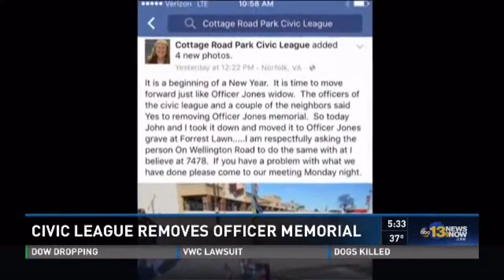Eric Kane Reporter Demo Reel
Eric Kane